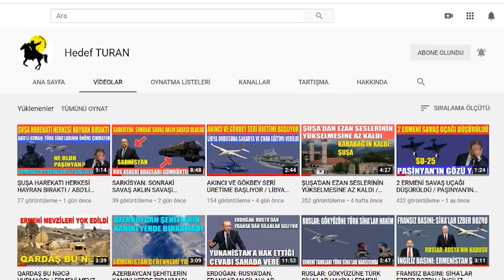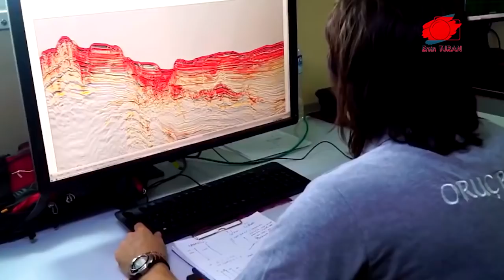QARDAŞ’IN TERCİHİ TÜRK SİLAHLARI / ERMENİSTAN YAVAŞ YAVAŞ YOK OLACAK / FRANSA’DAN YENİ SKANDAL KARAR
44 gün süren Karabağ’ı Kurtarma Harekâtında Türkiye’nin milli imkânlarla ürettiği silahlardan büyük katkı alan Azerbaycan, birçok askerî teçhizat aldı.